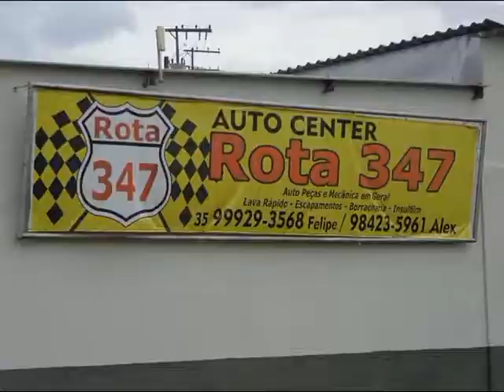AUTO CENTER rota 347